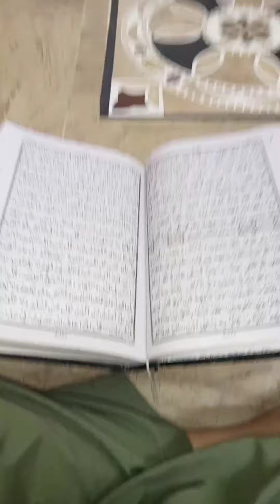Ramadan ka Pehla Roza |daily routine|TAHA MEMON WORLD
Ramadan ka Pehla Roza |daily routine|@tahamemon3455 ramadan roza dailyvlog dailyroutine #2024